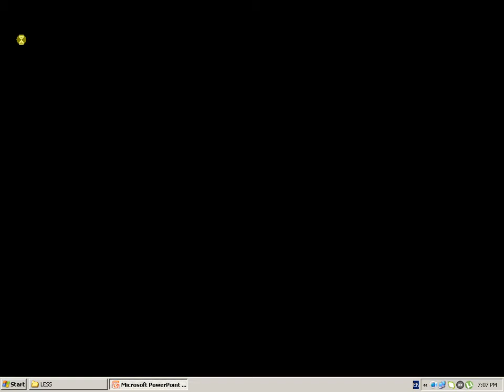COUNT NUMBERS SINHALA LANGUAGE 20 TO 29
SINHALA LANGUAGE COUNT NUMBERS 20 TO 29